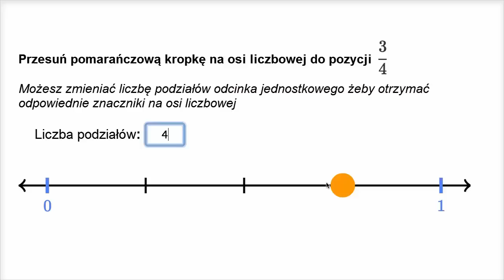Ułamki na osi liczbowej - widget z kropką